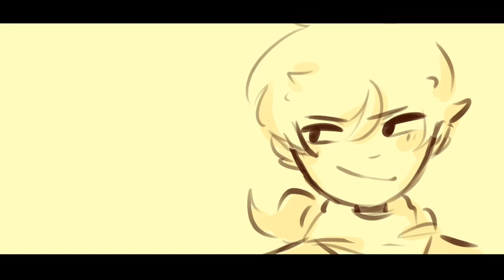roommates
song: What is This Feeling? | Wicked